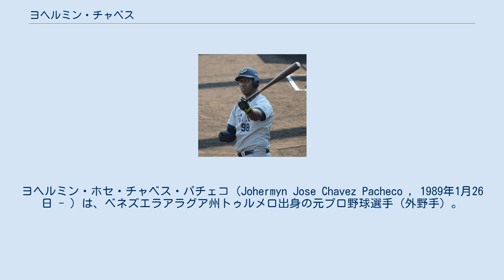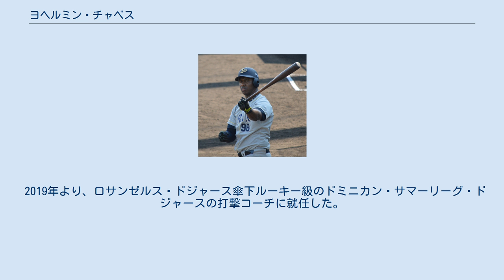ヨヘルミン・チャベス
ヨヘルミン・ホセ・チャベス・パチェコ（Johermyn Jose Chavez Pacheco , 1989年1月26日 - ）は、ベネズエラアラグア州トゥルメロ出身の元プロ野球選手（外野手）。
 ファーストネームは、発音指示によるとユアーミン(YOUR-men) となっている。
 トロント・ブルージェイズと契約し、2006年からルーキーリーグのプラスキー・ブルージェイズでプレー。
 2007年は、ルーキーリーグのガルフ・コーストリーグ・ブルージェイズでプレーした。
 2008年、A級のランシング・ラグナッツへ昇格し、115試合に出場する。
 2009年、ランシング・ラグナッツでプレーし、134試合で21本塁打、打率.283を記録した。
 2010年、シアトル・マリナーズへ移籍し、A+級のハイデザート・マーベリックスで32本塁打を放った。
 2011年、AA級のジャクソン・ジェネラルズでプレーしたが、126試合で打率.216だった。
 2012年もAA級のジャクソン・ジェネラルズでプレー。
また、ルーキーリーグのアリゾナリーグ・マリナーズでもプレーした。
 2013年、シカゴ・カブスへ移籍し、AA級のテネシー・スモーキーズでプレー。
また、ルーキーリーグのアリゾナリーグ・カブスでもプレーした。
 2014年、カンザスシティ・ロイヤルズへ移籍し、A+級のウィルミントン・ブルーロックスでプレーしていたが、5月に戦力外となる。
 その後、独立リーグ・アトランティックリーグのサザンメリーランド・ブルークラブスと契約した。
 2015年4月10日、日本の独立リーグであるベースボール・チャレンジ・リーグの群馬ダイヤモンドペガサスと契約した。
 2015年6月22日に、日本プロ野球のオリックス・バファローズは、チャベスと契約したことを発表した。
この契約を機に、群馬球団のシニアディレクターとしてチャベスを指導していたアレックス・ラミレスが、オリックスの巡回アドバイザーを兼務するようになった。
 オリックスへの入団後は、ラミレスからのアドバイスを受けながら、ウエスタン・リーグの公式戦38試合に出場。
しかし、一軍公式戦への出場機会がないまま、9月24日にベネズエラへ帰国することが球団から発表され、12月2日に自由契約となった。
 2016年3月29日、群馬ダイヤモンドペガサスへ復帰した。
2017年3月28日に退団が発表された（任意引退）。
 2019年より、ロサンゼルス・ドジャース傘下ルーキー級のドミニカン・サマーリーグ・ドジャースの打撃コーチに就任した。